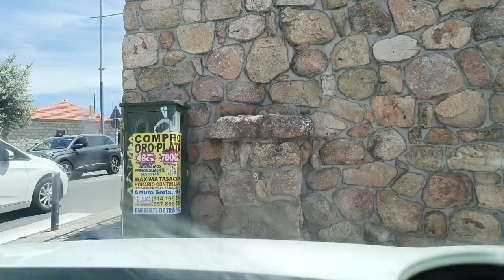HighLight LIVE With Me @georgianasirbu